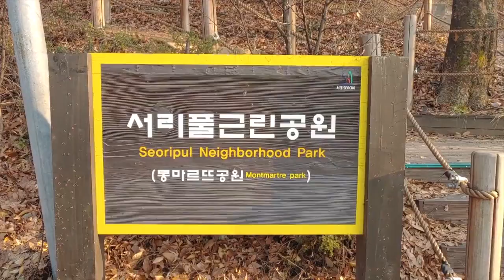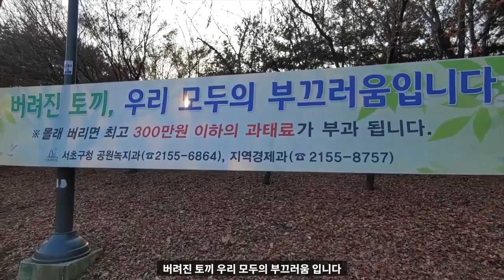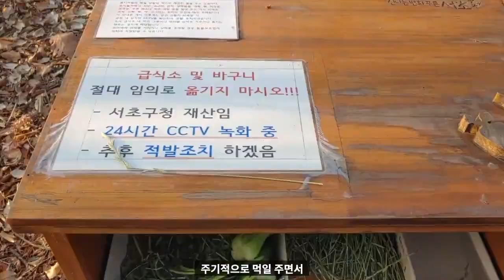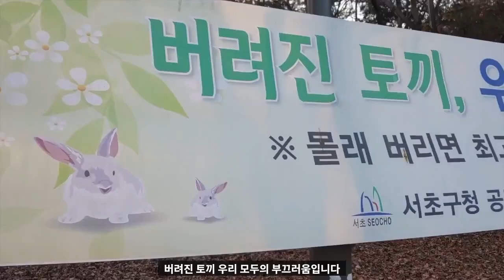서울 도심에 있는 토끼 공원! 몽마르뜨 공원의 귀여운 토끼들의 당근 먹방 ㅎ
서울 도심에 있는 토끼 공원! 몽마르뜨 공원 서리풀 근린 공원의 토끼들을 소개합니다